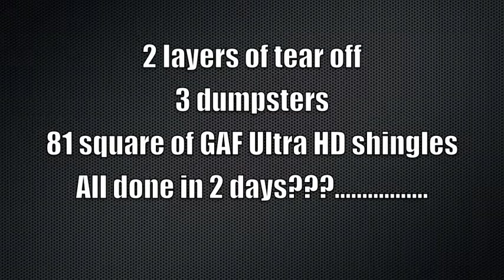Rice Lake, WI GAF Asphalt Barn Roof Installation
This two day roofing project began with removing two layers of roofing. We then installed 81 squares of GAF Ultra HD shingles.  The barn is located on the Starkey farm in Rice, Lake, WI.